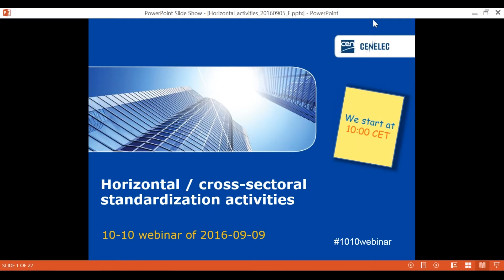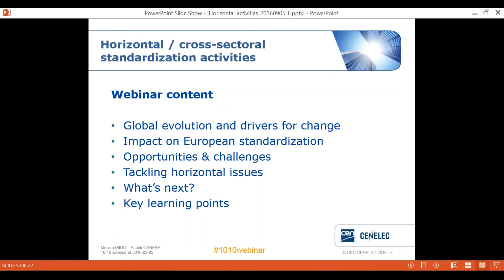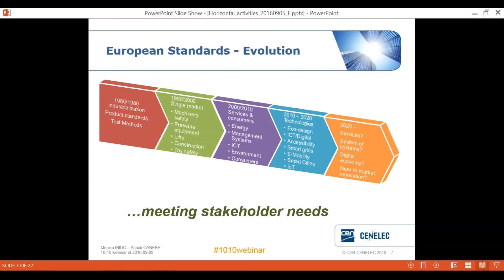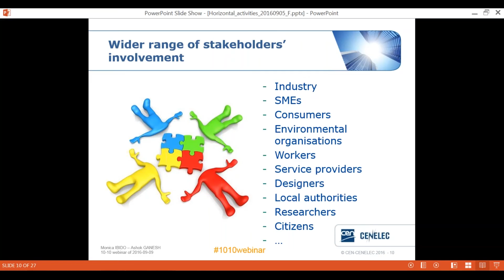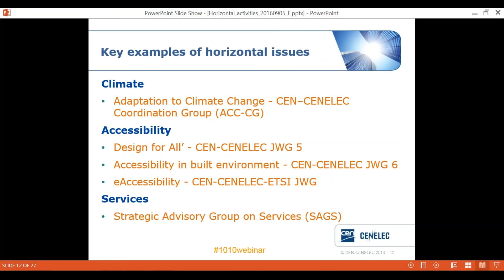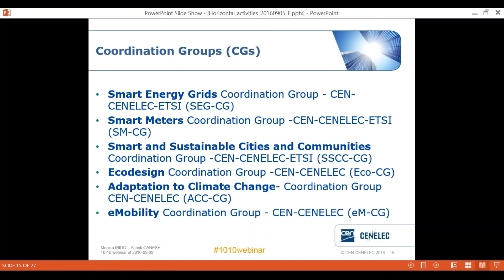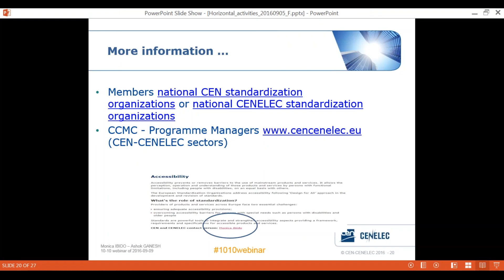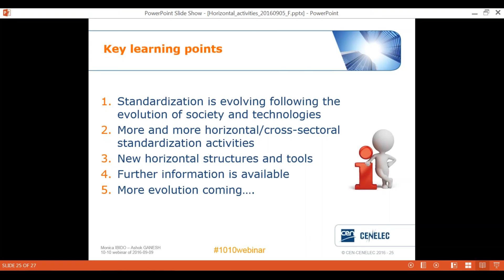10-10 webinar: Horizontal/cross-sectoral activities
10-10 webinars are a set of trainings on latest developments in European standardization and specific topics related to standardization community.